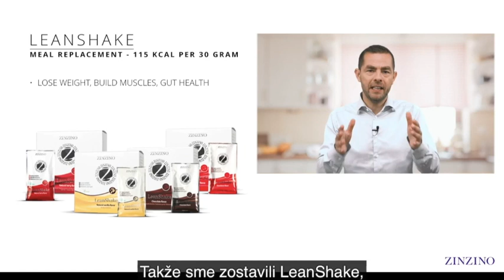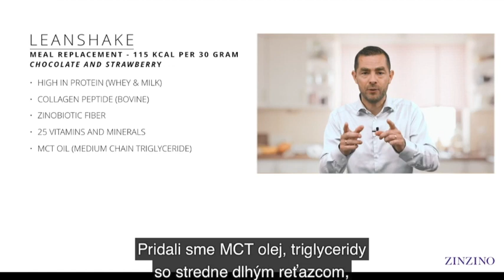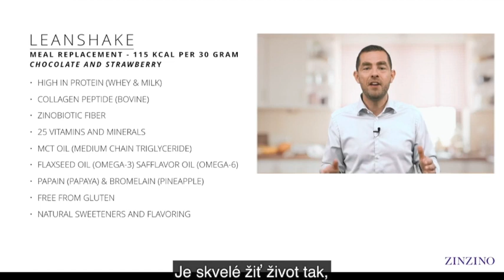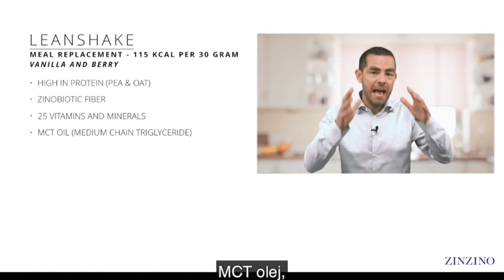Zinzino - Lean shake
Zinzino - LeanShake

Zinzino LeanShake sa skvelo hodí ako chutná a zdravá náhrada jedla na reguláciu hmotnosti a tvorbu svalov. Obsahuje množstvo živín, čím potlačuje pocit hladu a doplňuje energiu po cvičení. Má vysoký obsah bielkovín,  a tiež 5 druhov vlákniny, ktorá podporujú rast prospešných baktérií vo všetkých častiach hrubého čreva.